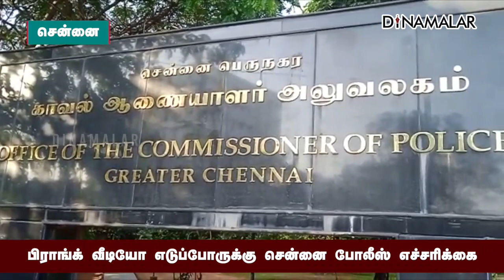பிராங்க் வீடியோ எடுப்போருக்கு சென்னை போலீஸ் எச்சரிக்கை | Prank video | YouTube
பிராங்க் வீடியோ எடுப்போருக்கு